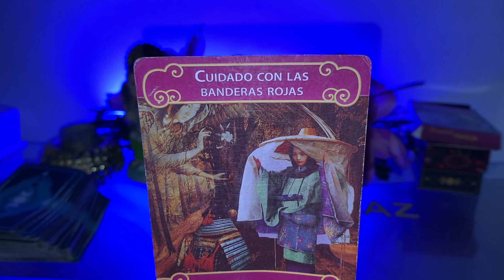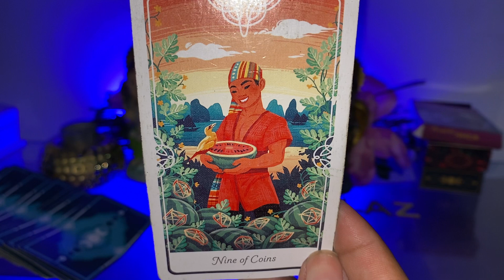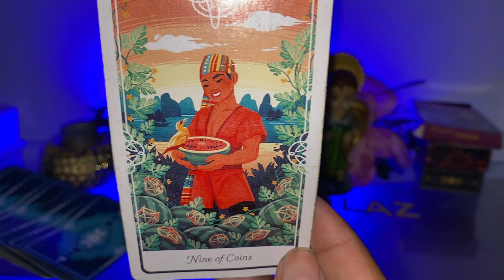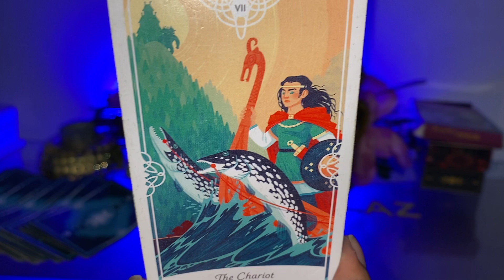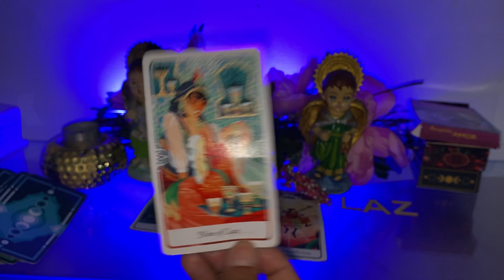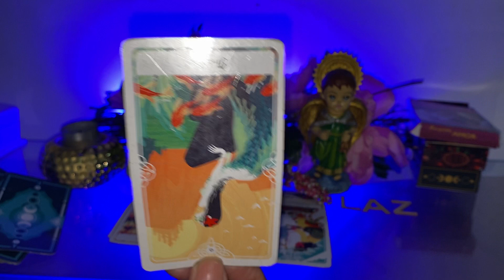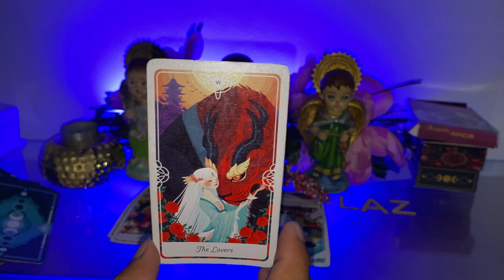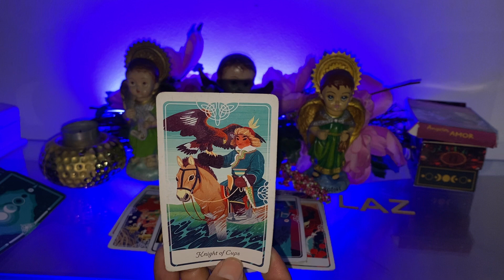VIRGO ♍️ TODO SE VOLTEA AHORA 😱UN BUEN CAMBIO VIENE Y DEBES APROVECHAR, EL TAROT TE MANDA ESTO ☺️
Virgo
Virgo hoy
Virgo amor
Tarot virgo
Virgo 2022